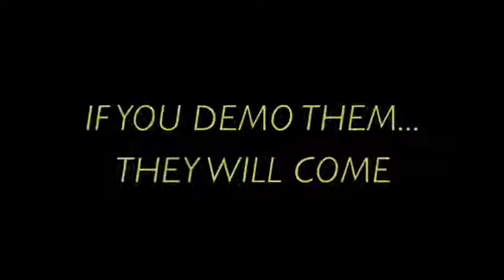Yep, our bullets are 100% submersible!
One of our terrific distributors, Eldorado Trading, shot this short video extolling the virtues of our Synergy Erotic bullets ability to be completely submerged, something none of our competitors can claim.